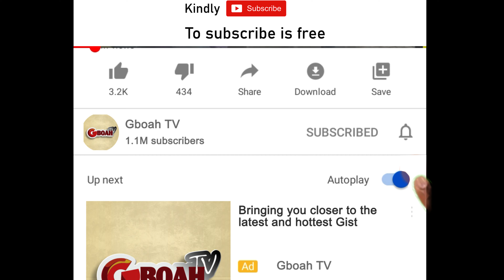Mr & Mrs Owolab Are Blessing To This Country: Says Prophet Hezekiah Oladeji At Fembosco Maga Praise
Mr & Mrs Owolab Are Blessing To This Country: Says Hezekiah .O. Oladeji CAC General Evangelist World/Wide